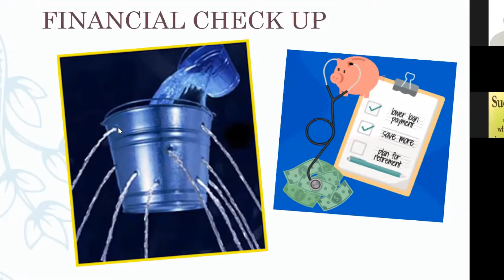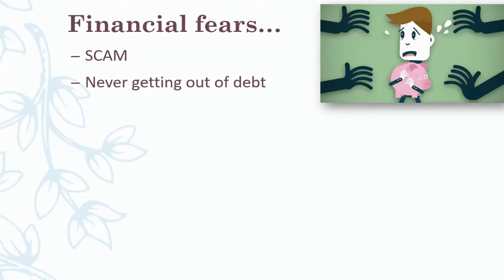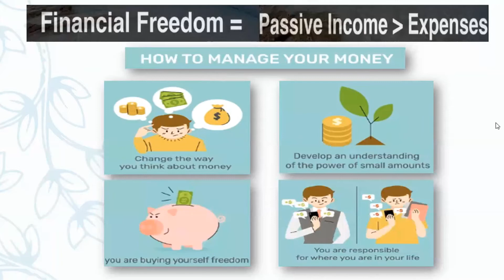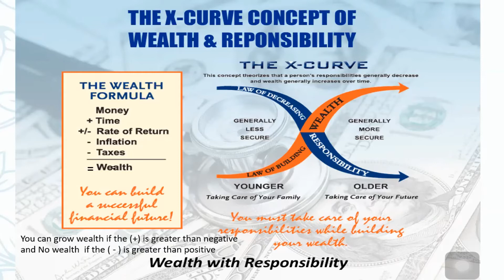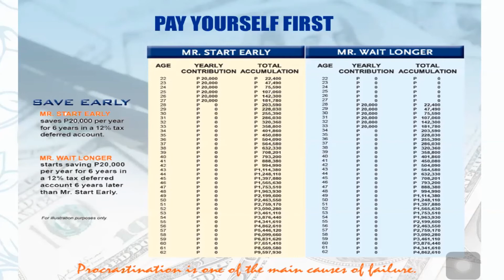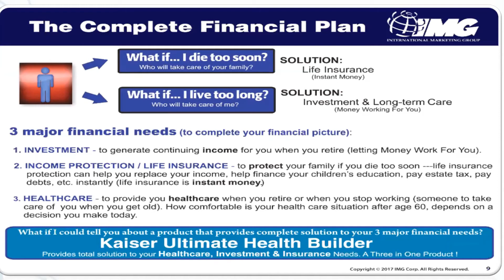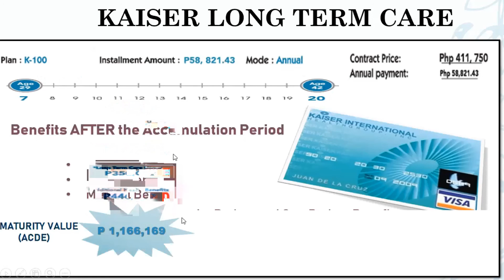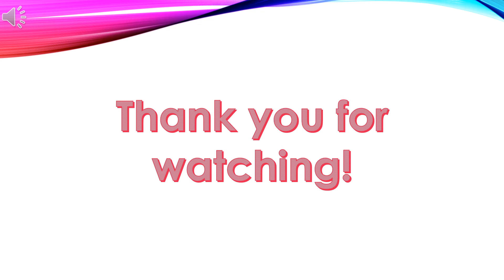Financial literacy class 2 7 21